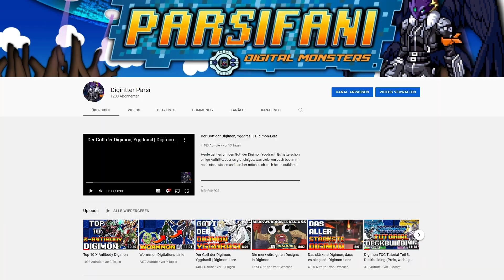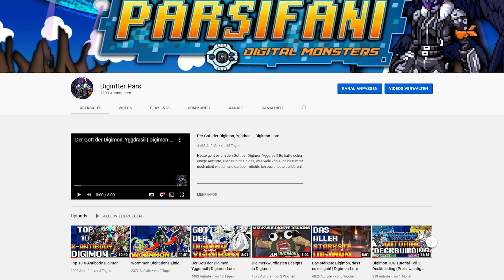Top 10 vergessene Digimon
Es passiert häufig, dass man Digimon vergisst, die man eigentlich kennen müsste. Entweder, weil sie im Anime vorkamen, oder doch bekannter sind. Und doch fällt einem häufig der Name nicht ein. Und deswegen gibt es heute von mir meine Top 10 leicht zu vergessene Digimon

00:00 - Intro
01:11 - Platz 10
01:51 - Platz 9
02:44 - Platz 8
03:23 - Platz 7
04:08 - Platz 6
04:46 - Platz 5
05:29 - Platz 4
06:11 - Platz 3
06:56 - Platz 2
07:55 - Platz 1
08:45 - Outro